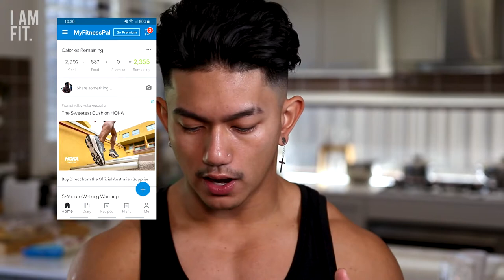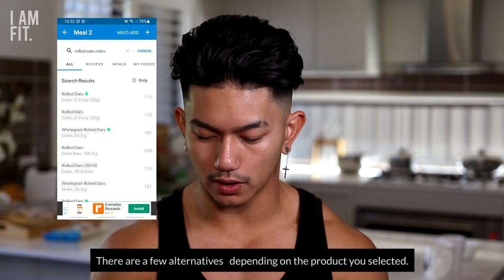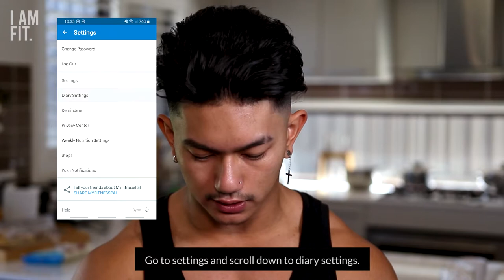How To Track Your Calories with MyFitness Pal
In today’s video we briefly go over how to use the MyFitnessPal App.
It’s an extremely useful food logging tool that helps you better understand your daily and weekly caloric intake. The data collected and entered within this app is crucial as it allows you to make necessary adjustments based on your results.

MyFitnessPal is available on the both the Google and Apple Store.

Hope you find this video useful and answers some of your questions about MyFitnessPal.